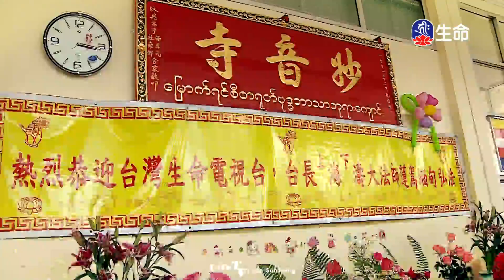菩薩戒功德_海濤法師慈悲弘法行_(lifetv_20201003_07：30)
海濤法師慈悲弘法行_菩薩戒功德。